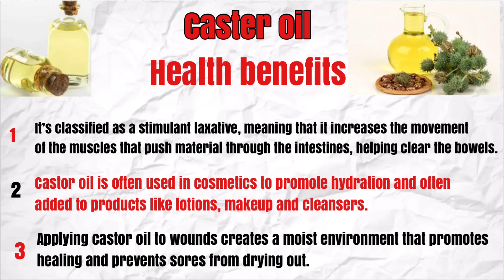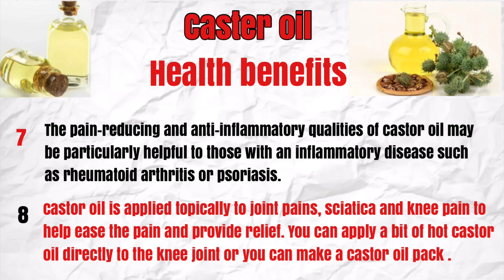Caster oil can cure all skin/hair problems & constipation,अरंडी के तेल के फायदे ;Benefits of caster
Castor oil is a vegetable oil that is used for a wide range of cosmetic and medical purposes. It is said to provide health benefits for the face and skin. People typically take castor oil as a laxative, but the oil has potential benefits for the skin and hair as well. Castor oil is a natural remedy derived from the castor bean (Ricinus communis). The main component of castor oil is ricinoleic acid, a type of fatty acid shown to possess anti-inflammatory properties.
Here you can find why it is so beneficial.